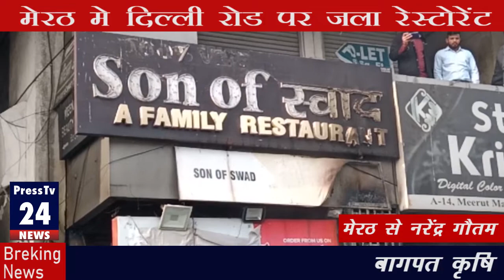Meerut News !! मेरठ मे रेस्टोरेंट मे लगी आग !! PRESS TV 24 NEWS